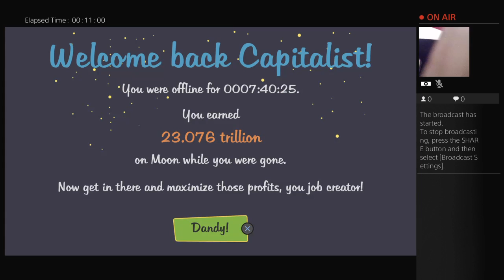Easiest game ever.